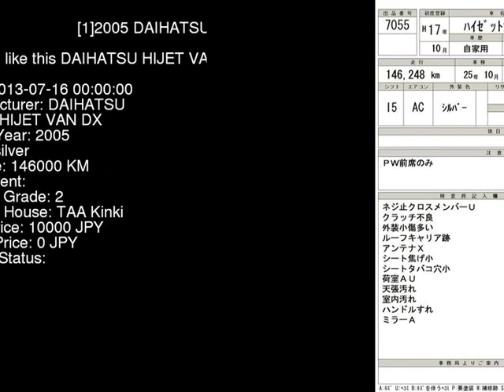2005 DAIHATSU HIJET VAN DX S320V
the Authority on JDMs since 2007!  . Details on this car from auction in Japan